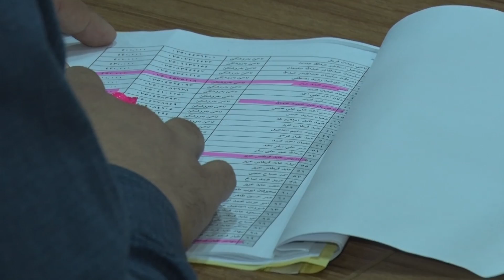deng u bas balavkirna harekareyen lahya duhoky 9 5 2018